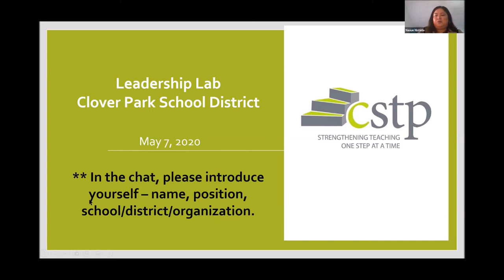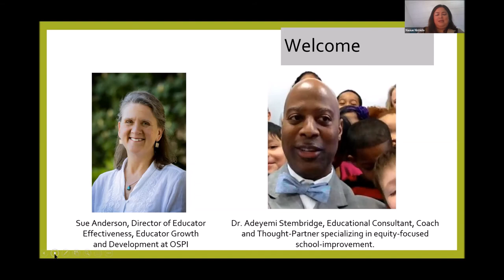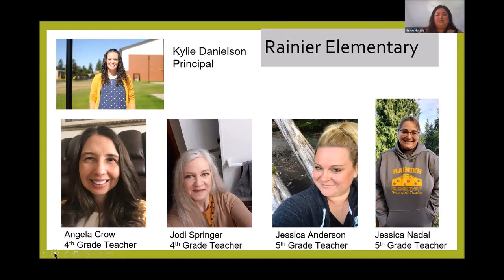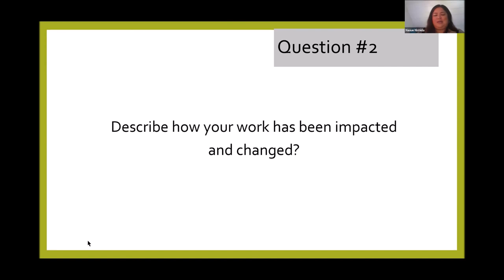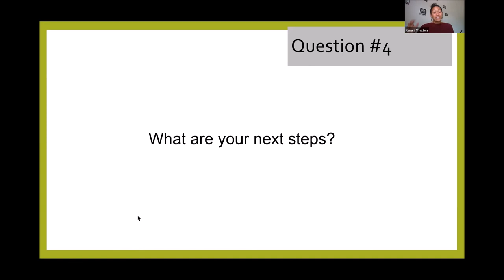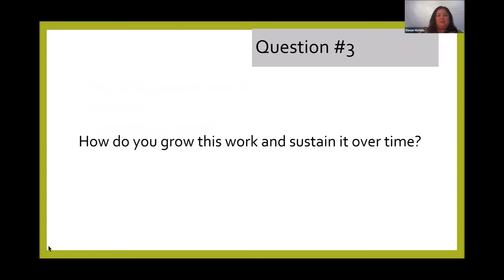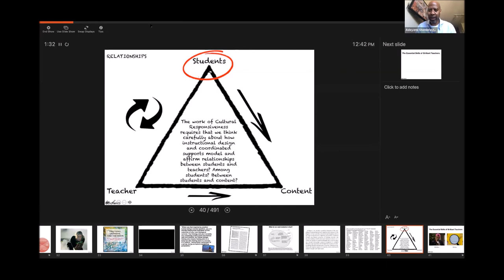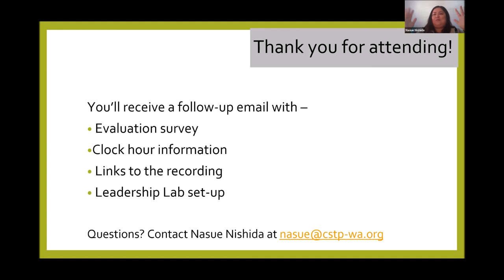Culturally Responsive Education Through Teacher Residencies: Clover Park & Dr. Adeyemi Stembridge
The Center for Strengthening the Teaching Profession (CSTP), with support from OSPI, hosted a virtual Leadership Lab on May 7 focused on the learning and reflections of elementary school educators from Clover Park School District that had experienced teacher residencies with Dr. Adeyemi Stembridge, a culturally responsive teacher and researcher. They discuss the transformative impacts of the teacher residencies on their practice, mindset and ways in which they view their classroom. Dr. Stembridge provides some final thoughts and draws upon his vast expertise and experience as a teacher.